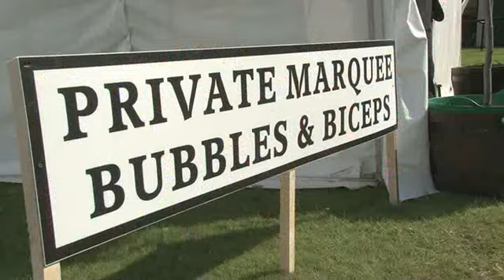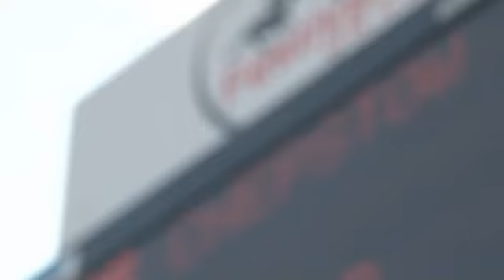Chepstow Racecourse Ladies Night 2011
Ladies night at Chepstow Racecourse 2011 was a brilliant success!! Here's a taster of the glamorous evening.

Like what you see? Ladies night 2012 date to be announced at the beginning of October!

We look forward to welcoming you to Chepstow Racecourse... home of Welsh racing.